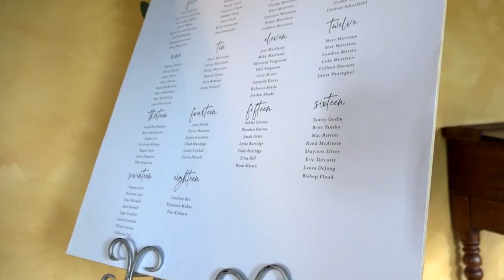Paul + Meagan - Wedding Film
Paul + Meagan
Wedding Film

"From the very moment Paul asked me to be his girlfriend, on the couch at the cottage with his clever use of a Groot meme, I knew I wanted to be with him forever, and started imagining the big wedding of my dreams."

Video | Video Keepsakes
Officiant | Peaceful Heart Ceremonies Kerry Fong-Jean
Venue/Caterer/Bartenders | Code's Mill on the Park
Meagan's dress | White Satin Bridal Boutique, designer Randy Fenoli
Meagan's reception outfit | Mariana's Bridal Boutique, designer Eva Lendel
Meagan's Ceremony Shoes | TINSTREE
Meagan's Reception Shoes | Vans
Bridesmaids' dresses | AZAZIE
Mother of the bride's dress | Melanie Lyne
Mother of the groom's dress | A Touch of Grace
Suits | Alan Browns Clothing
Hair | Studio Gibbs
Make up | Molly Beauty Co.
Flowers | Kelly's Flowers
Rings | Luxus Moissanite Rings & Jewelry,  Manly Bands, People's
Jewelry | Jewelry by Jennifer
Photographer | Caroline Dorothy Creative Co.
DJ | Quality Entertainment
Cake maker | RMC Cake Creations
Wine | Pelee Island Winery & Vineyards Inc